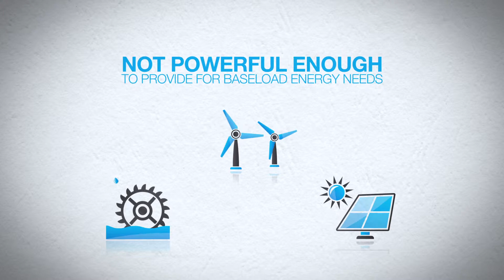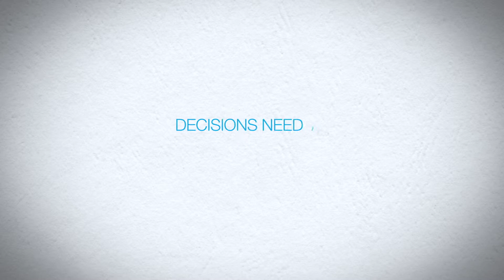UAMPS Energy Questions